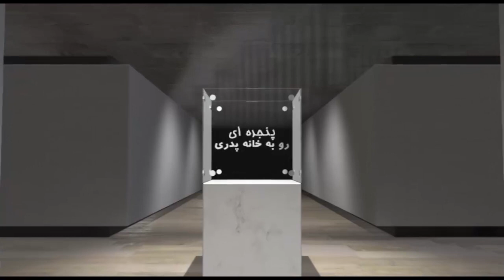پنجره ای رو به خانه پدری پنجشنبه ۲۶ اردیبهشت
این شماره از برنامه را با شعری از دفتر اشعار دکتر علیرضا نوری زاده آغاز می نماییم. ابتدا به بررسی وقایع چند روز گذشته و چگونگی آتش گرفتن کشتی های امارات و حمله پهباد ها به خط لوله عربستان سعودی و دست داشتن جمهوری اسلامی در این قضایا با شما به سخن خواهیم نشست. سپس در بخش دوم برنامه به گفتگو با آقای ناصر شاهین پر خواهیم پرداخت.  .با ما باشید و برنامه پنجره ای رو به خانه پدری را با دوستان و آشنایان خود به اشتراک بگذارید، منتظر شنیدن نظرات شما پیرامون این برنامه هستیم.